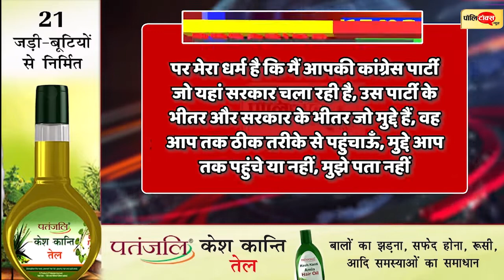राजस्थान में अवैध खनन पर कब लगेगी लगाम? सतीश पूनियां का राहुल गांधी से छठवां सवाल